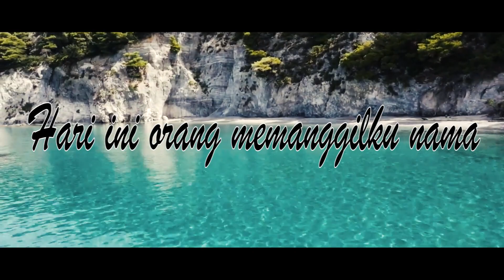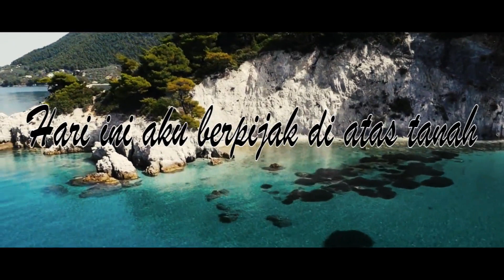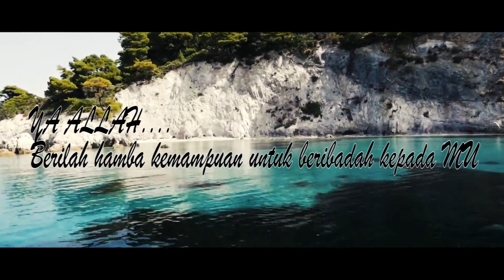Jikalau Esok Aku Telah Tiada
Biasakan Tonton Hingga Selesai Biar Tidak gagal Paham dan Ambil Manfaat

Salam Persahabatan
mudahan video kali ini bisa bermanfaat bagi Kita semua

Tanpa Sahabat Saya Rapuh.